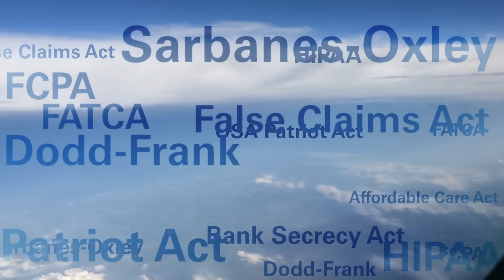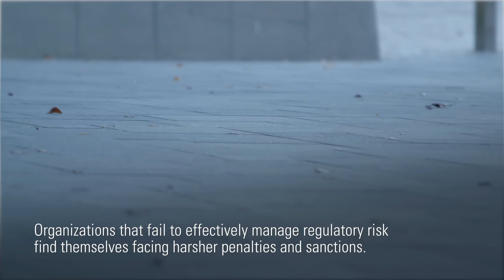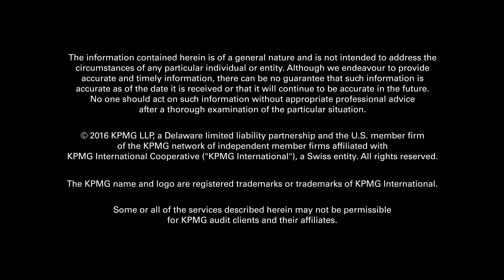Managing Risk in the New Era of Regulatory Enforcement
KPMG Forensic professionals discuss the unprecedented changes in the regulatory and enforcement landscape over the last fifteen years.  They speak about the challenging and volatile environment that is creating a tremendous problem for business leaders and companies, as they try to keep up to effectively manage their risk and avoid increasing government fines and penalties. Hear KPMG’s Richard Girgenti, Teresa Pesce, Thomas Keegan and Marc Miller share their insights on this new era of regulatory enforcement.